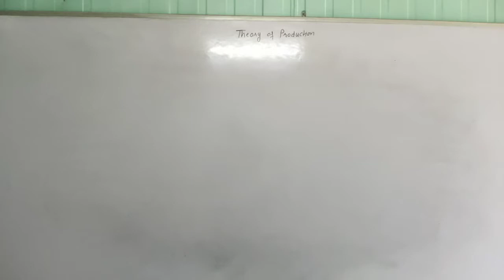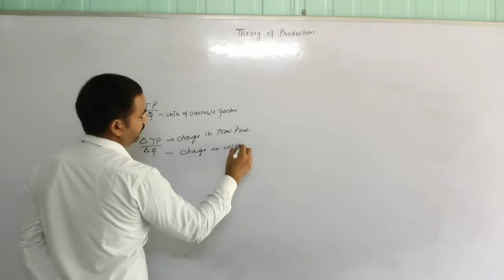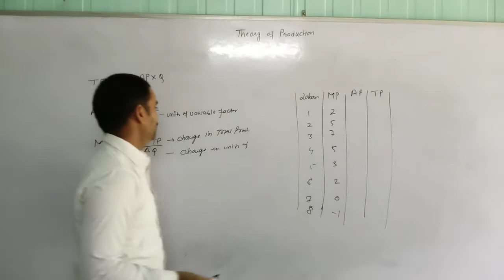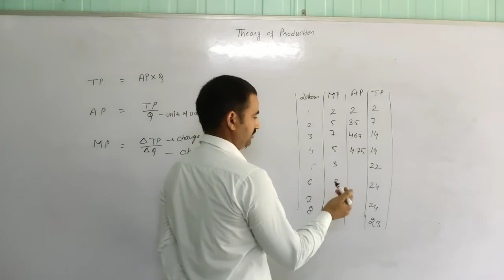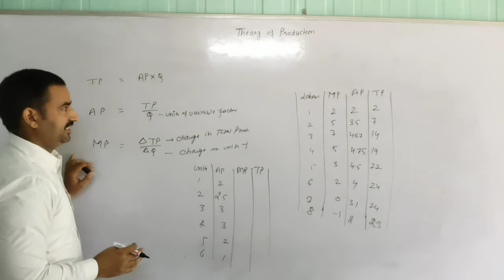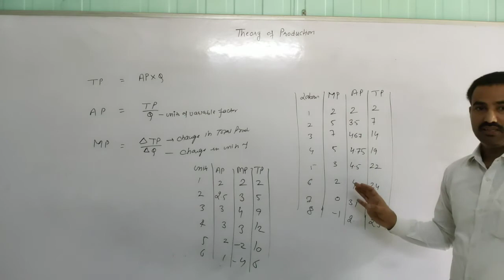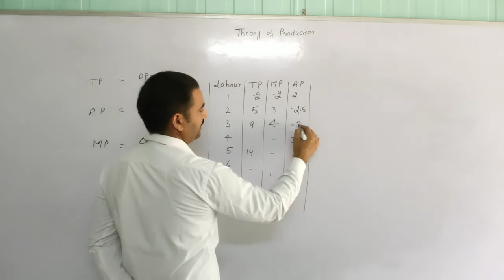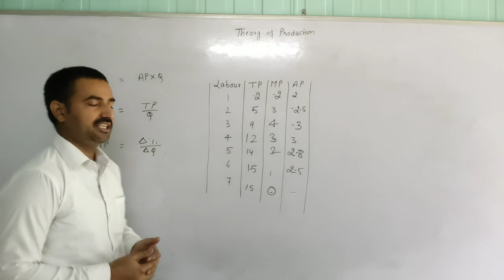Theory of production//part-8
By Vinod